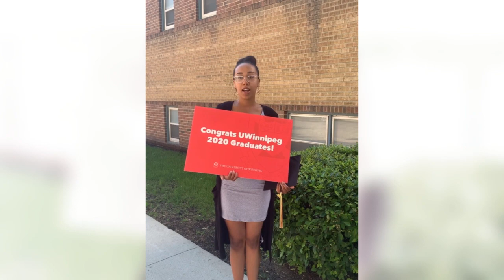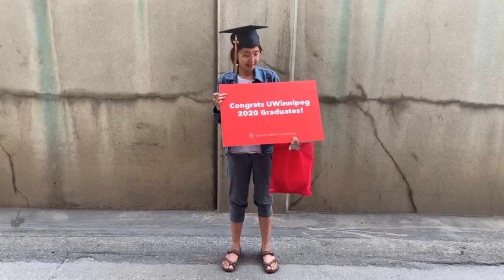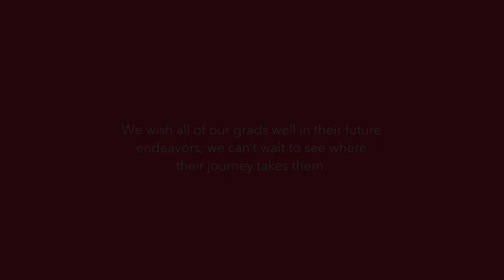UWinnipeg celebrates Indigenous graduates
The University of Winnipeg is proud to celebrate all of our Indigenous graduates.

Due to the COVID-19 pandemic, our annual Spring Pow Wow and Convocation ceremonies are postponed until the fall. However, the Aboriginal Student Services Centre spent June 24 – 26 hand-delivering gifts to a few lucky graduates to help celebrate their achievements.

First Nations’ students received a smudge bowl with the four sacred medicines, while Métis students received a colourful sash symbolizing pride in the Métis Nation.